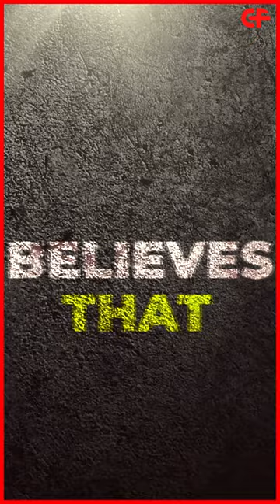Most POWERFUL Druglord to ever exist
About CrimeFlix
🎥 Videos about Crime, Mafia's, Criminal Stories & More
🎨 Written, voiced and produced by CrimeFlix